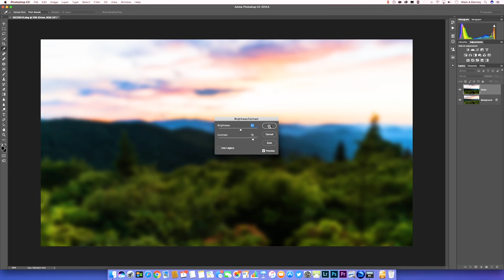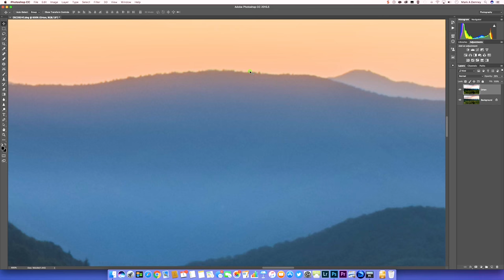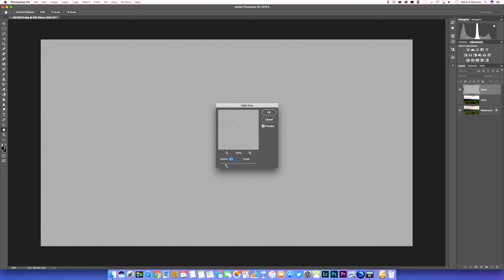How to make DREAMY LANDSCAPE PHOTOS using the ORTON EFFECT!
Want to know how to make dreamy landscape photos using the Orton Effect in Photoshop?  The Orton Effect is one of my favorite finishing touches to apply during my post processing workflow. This effect was developed by photographer, Michael Orton, in the mid-80's with the purpose of imitating water color paintings. He would merge a sharp film slide with a slightly over exposed and out of focus slide in order to create this soft glow effect. The atmospheric look that the Orton Effect creates has made this one of the most popular techniques in Landscape Photography over the last few years. This effect, much like others, can be over done, but when used correctly, this technique can take your images from good to GREAT!

Enjoy and Happy Ortoning!

- Mark